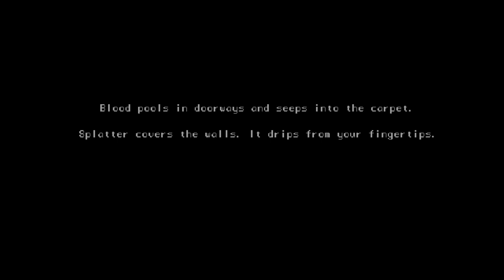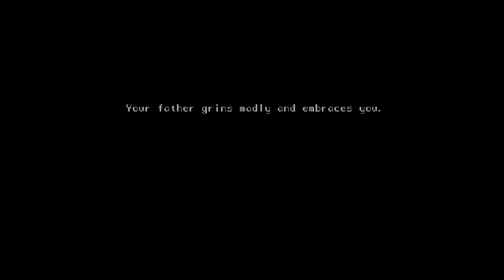HOUSE "Good Girl - Trophy Guide"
Kill your family...

-Go to the main entrance and grab the bowling ball. Drop the bowling ball on the cat and grab the key
- Unlock the storage room and grab the axe.
-Head over to the piano room and get the first bullet (which is in the vase), and the bear trap (you'll need to drop the bowling ball twice on the ground)
-(If necessary, take the snail for the "Co-dependent" trophy)
-Go to the kitchen and place the bear trap in front of the sink
-Head to the parent’s bedroom. Grab the shotgun that's in the closet. Then use the bowling ball on the trap door
-Use the axe on the corpse and get the slingshot.
-Go back to the storage room and shoot the rat, aim the slingshot at the box on a shelf, closest to the door, to get another bullet
-Kill your sister with the axe
- By then the red carpet should've appeared in the hallway. Put the bowling ball onto it (and make sure to not step on it later)
-Go to your room and use the axe to destroy the doll
-Go to the bathroom, flush the toilet and talk to the monster
-Stay alive until midnight!